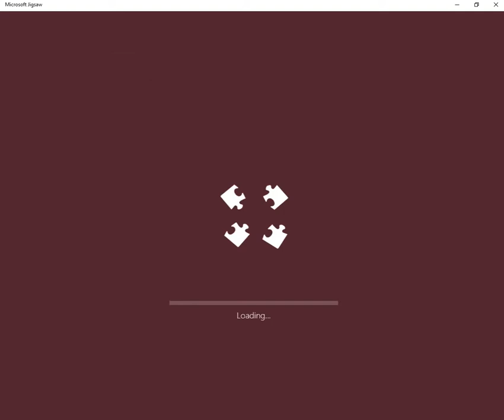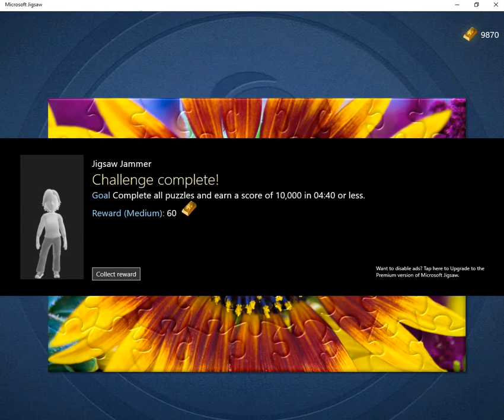Microsoft Jigsaw Daily Challenge Medium Jigsaw Jammer 25 10 2021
* To receive notifications of all that is new